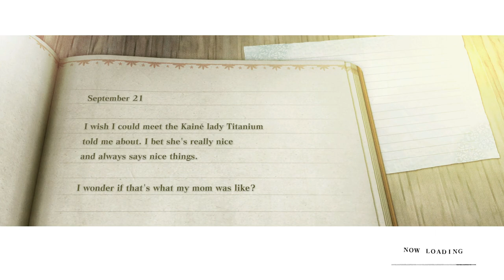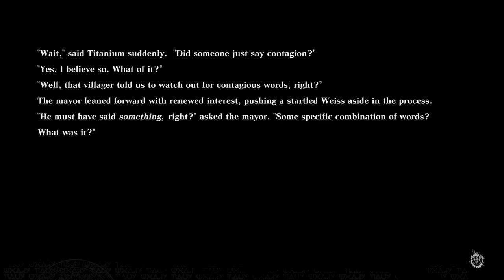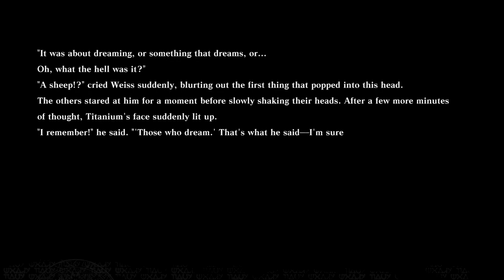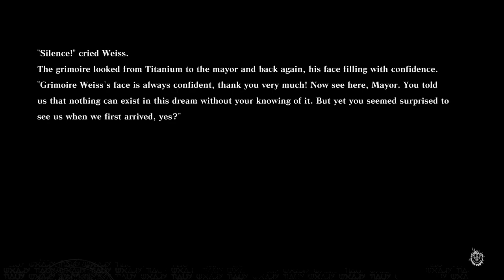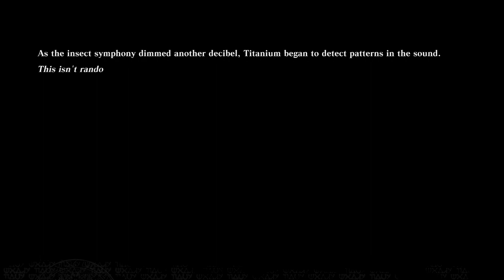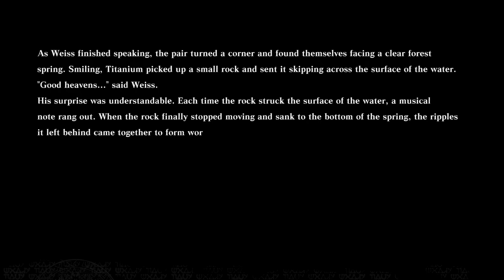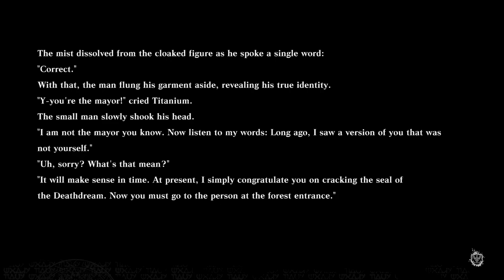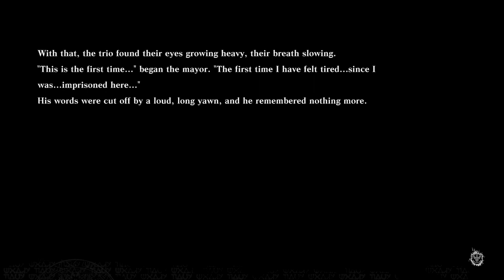Storytime With Tom | Let's Play NieR: Replicant BLIND | Episode 16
Playlist link below, enjoy!

Ever since finishing NieR : Automata, I've been aching to know more about the story, the world, and the events that brought us to that tragic tale. Now, we'll get that chance. It's time to see how it all began in NieR: Replicant. This will of course be a full Let's Play, and I'm going to be uploading it as fast as I can. I hope you enjoy!

As always, please refrain from sharing any story spoilers, including vague hints along the lines of "Wouldn't it be wild if something happened to that character as they stand on that cliff?" or anything of that sort. If I have a question that needs answering I'll ask. However, if there are any gameplay tips or suggestions you have, leave them in the comments. I'm always looking to increase my skill.

Thumbnail and intro both were made by CandianAniGuy on Twitter, go say hi and give him a follow here!

End screen, profile picture and channel banner by StockpileLena on twitter, check her out!